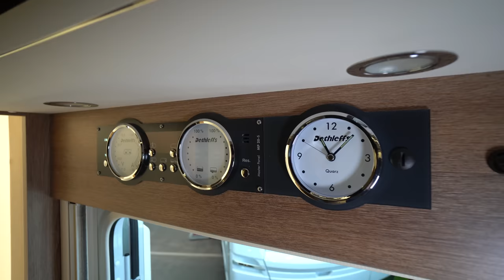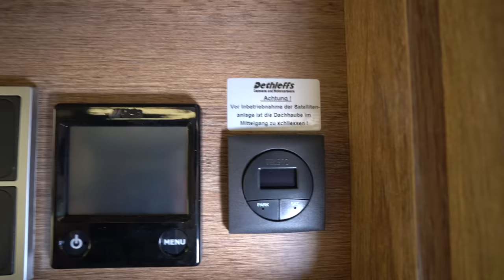🟥 BESTER WOHNMOBIL GRUNDRISS 2023? Wahnsinns Rundsitzgruppe im Wohnmobil! Dethleffs Grand Alpa 2023.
Dethleffs Wohnmobil Alpa - Viel Raumgefühl
Alpa Range 2022
Mit der Alpa-Baureihe schreibt Dethleffs die Erfolgsgeschichte der Reisemobile für allein reisende Paare weiter. Großzügigste Platzverhältnisse lassen Sie schnell vergessen, dass Sie sich nicht in einer Ferienwohnung befinden, sondern in einem außergewöhnlichen Reisemobil mit Wohlfühlatmosphäre und Komfort.

PLUSPUNKTE
Riesige Panorama-Rundsitzgruppe mit viel Platz zum Essen und Verweilen
Winterfest: beheizter Doppelboden mit frostgeschützter Wasserinstallation
Große, geräumige Heckgarage mit beidseitigem Zugang und Einhandbedienung. 250 kg Flächenlast möglich. Optional auch vom Heck aus beladbar.
Warmwasserheizung serienmäßig
Großer Bad- & Ankleidebereich